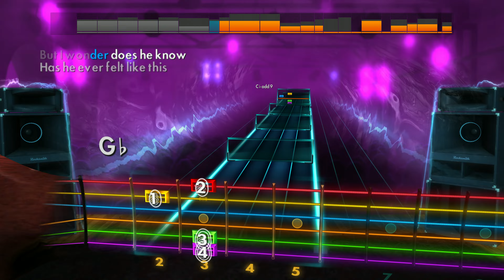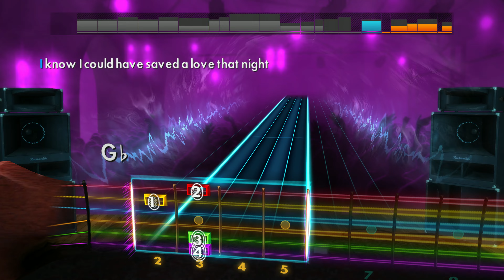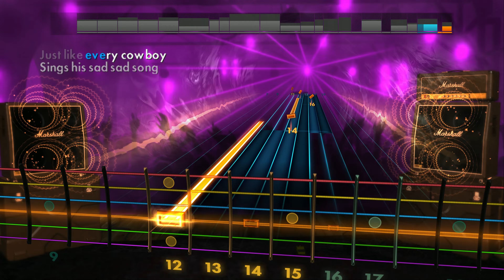poison - every rose has its thorn - Rocksmith 2014